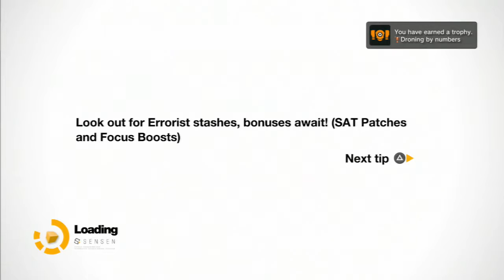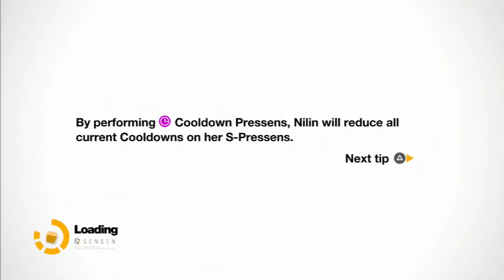Remember Me - Walkthrough - Lets Play - Playthrough - Part 12